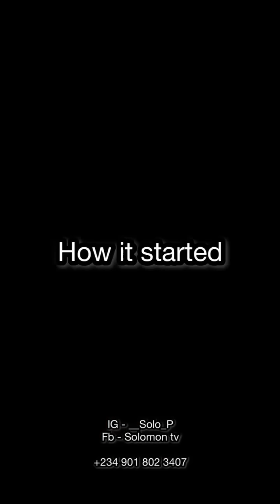Wahala in saka house the lady refuse to leave his house